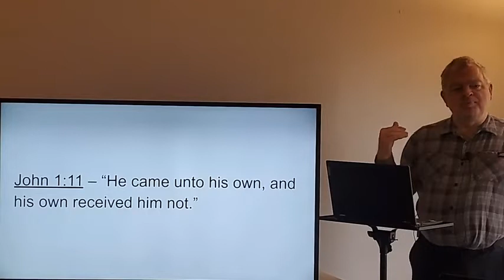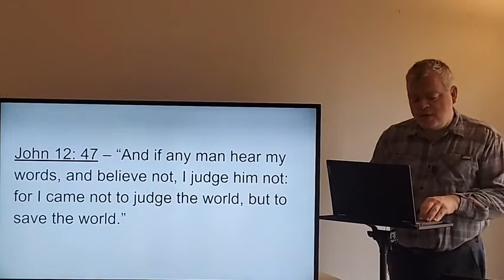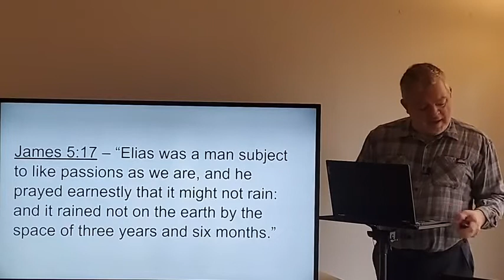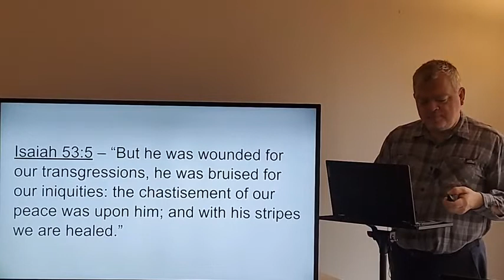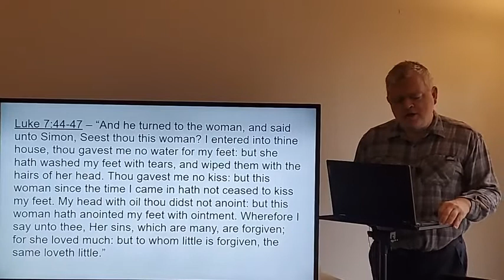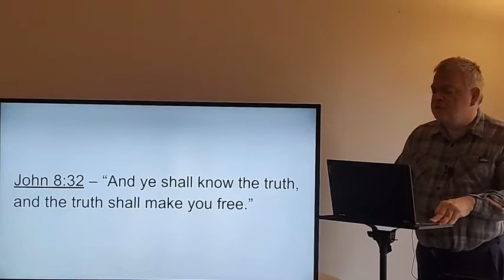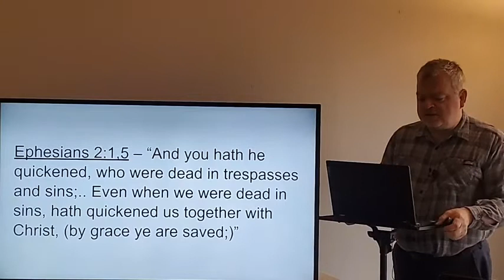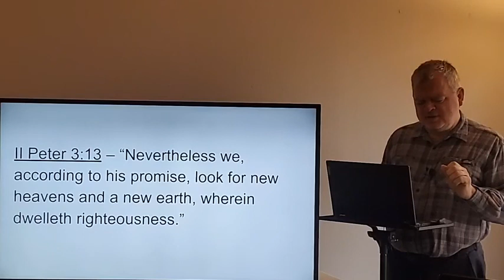Why Did Israel Reject The Messiah, part 9 (John 1:11) Dr. Dana R Carpenter Jr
They didn't know that the Passover ceremony pointed to the Messiah.